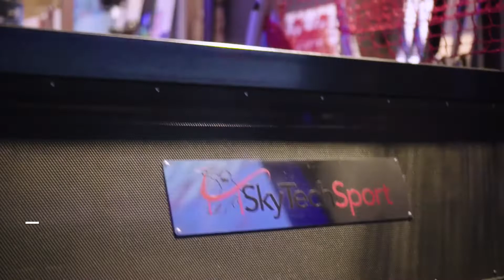Urban Slope – Ski Studio in Seoul, South Korea || 4 Ski & Snowboard Simulators by SkyTechSport.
Urban Slope is a ski and snowboard studio in South Korea. Home of the 2018 Winter Olympics now Seoul has 4 SkyTechSport Simulators including 2 Olymp machines – super powerful pro models. This makes Seoul the main hub for off season training for all levels of athletes in Korea.